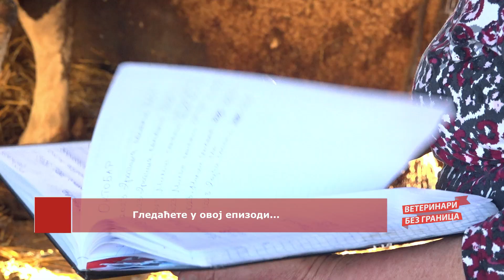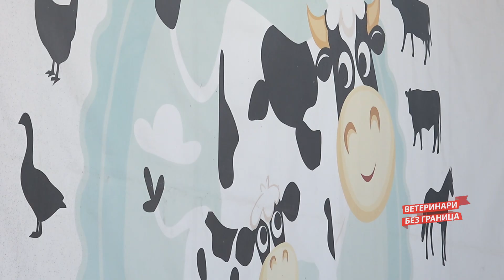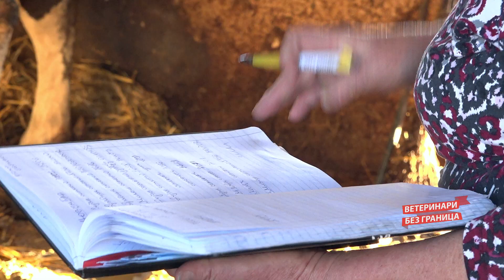Veterinari bez granica ep. 244 03.01.2023.